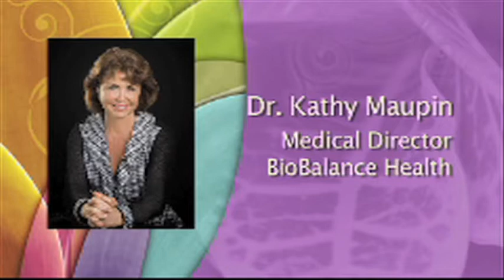Testosterone, the First Hormone to Go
I believe that the symptoms of aging are interrelated and interconnected in ways that medicine has not yet learned to accept. Part of my mission is to spread this information to as many audiences as I can, and to challenge the women of America to educate themselves and to have conversations with their physicians about what they have learned. This week, I will examine in detail the various hormones that women lose as they age. What are the symptoms that tell us it is happening?